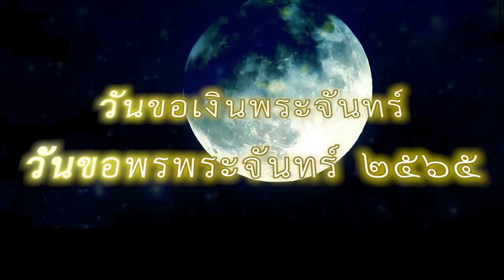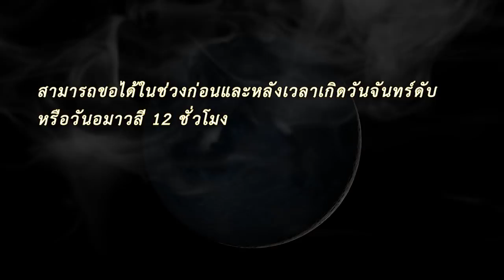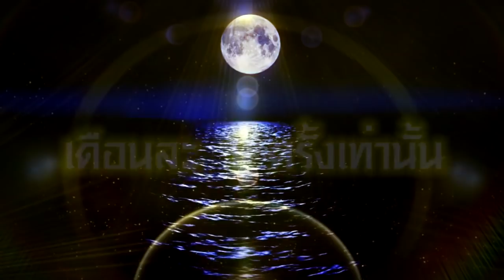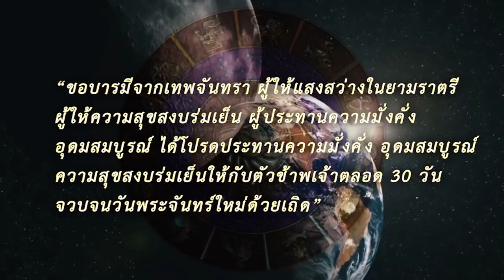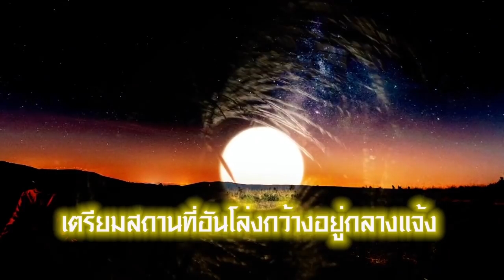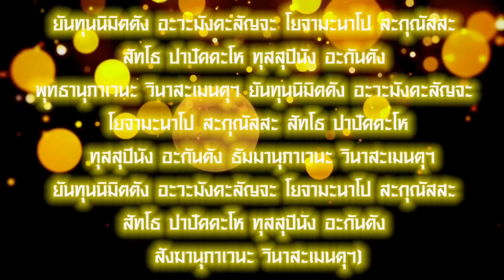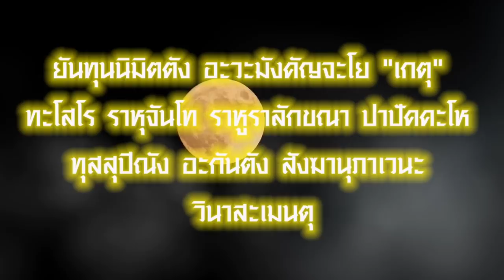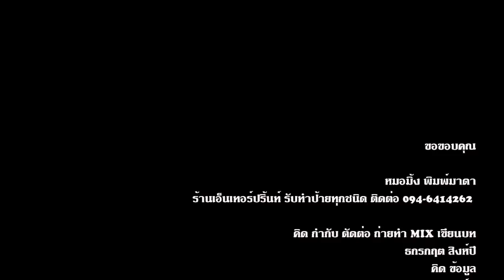วันขอเงินพระจันทร์ ประจำปี 2565( ใครอยากรวยบ้าง)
ผมลองทำมาแล้วครับไม่เชื่อก็ต้องเชื่อ ได้เงินจากการทำพิธีขอเงินจากพระจันทร์มา ถึงไม่มากแต่ก็พอใช้ (ตามบุญบารมีของแต่ล่ะคน) ผมลองทำมาให้เข้าใจง่าย ฟังเพลินๆๆ ตามคำเรียกร้อง. ไม่เชื่อก็ต้องเชื่อ ผมทำมาแล้วสำเร็จ ทุกครั้งที่ทำก็จะได้โชคลาภตลอด ปีนี้เลยจัดเต็มดูจบ มีรายละเอียดทุกขั้นตอน คลิปนี้อาจจะยาวหน่อย ยายามตัดต่อให้สั้นแล้ว แต่ถ้าสั้นกว่านี้ จะไม่เข้าใจวิธีทำที่ถูกต้อง ฤกษ์วันขอเงินพระจันทร์ (วันอมาวสี ) ปี 2565 ฤกษ์งามยามดี วันไหว้ขอเงินพระจันทร์ และ มี ฤกษ์ วันขอพรพระจันทร์ (วันปรุณมี ) ปี 2565 พ่วงมาให้ด้วย ในคลิปนี้มีรายละเอียดของคาถา ให้ท่องตามกันได้ ระหว่างทำพิธี ละเอียดทุกขั้นตอนไม่ว่าจะเป็น การ ขอเงินพระจันทร์ และการขอพรพระจันทร์ ซึ่ง ใครจะสมหวัง ได้มากได้น้อย อยู่ที่ความตั้งใจ และผลบุญ ตามแรงกรรมที่ทุกคนควรจะได้ สุดท้ายนี้ ใครได้จบคลิปนี้ จนจบ ขอให้ รวย รวย รวย กันทุกคนน่ะครับ...@HelloTONHAPPY # อาตมัน